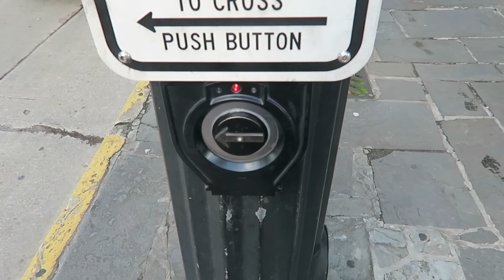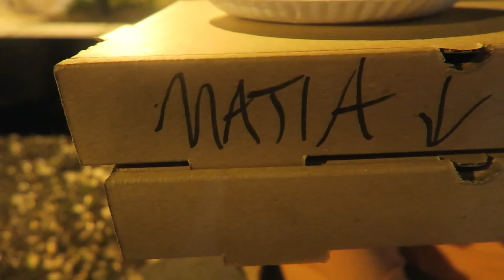GETTING INKED! (Savannah Vlog 1)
Holiday vlog 1 of 2
Pre-Order This Book Loves You!

Thanks for being a bro!
BROFIST .